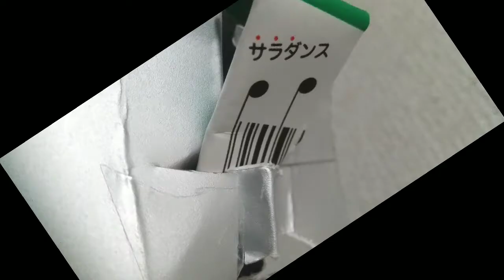オープニング@Purennkoritaisa